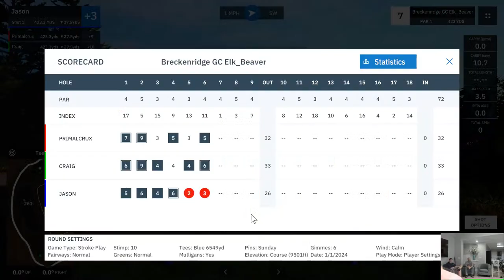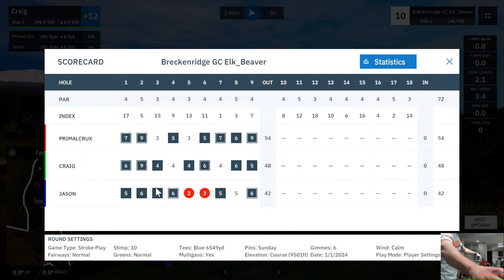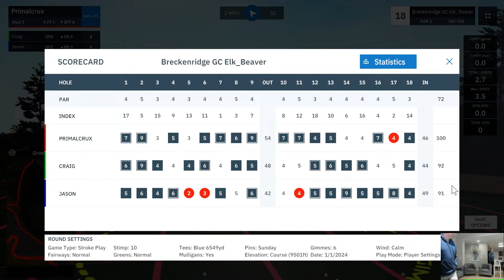Week 1 - Jason, Craig, Shawn - Part 2 (Breck)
Holes 2-18